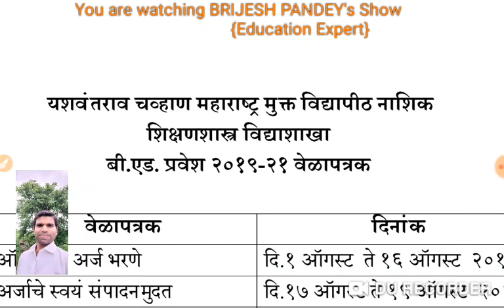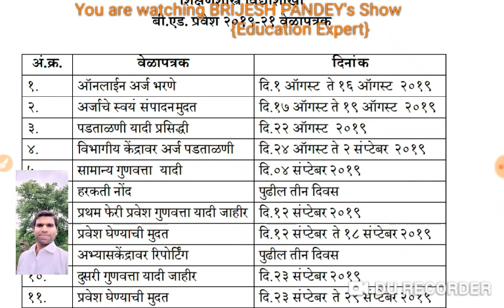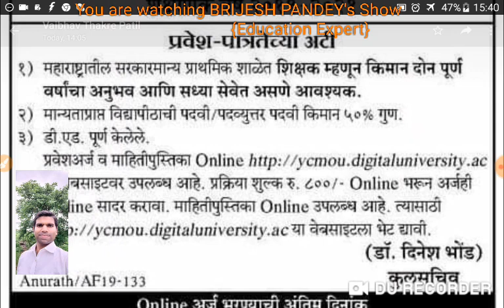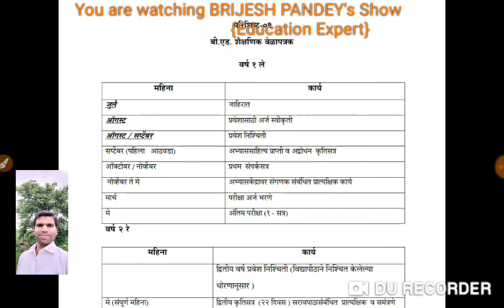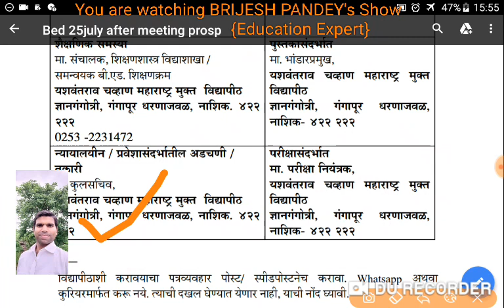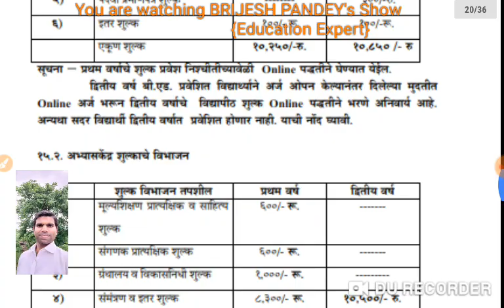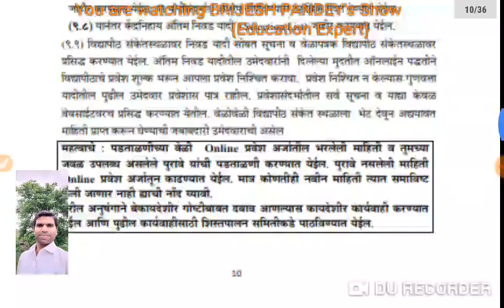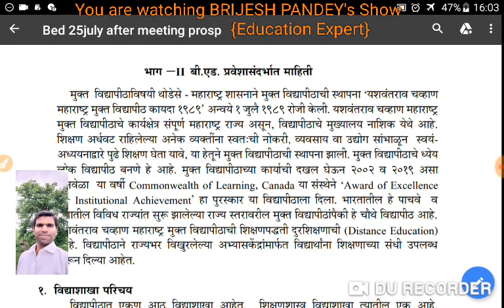ycmou b.ed(P80)बी.एड. शिक्षणक्रमाच्या माहितीचा तपशील Iबी.एड. प्रवेशासंदर्भात सूचना full information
Ycmou bed